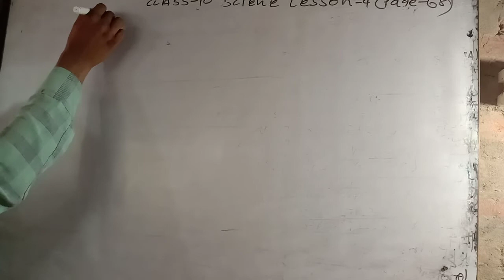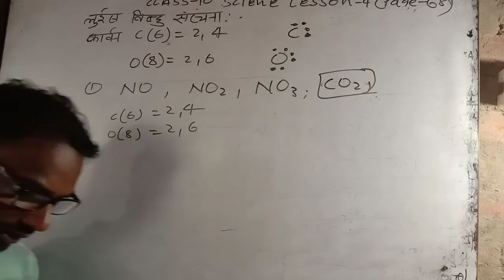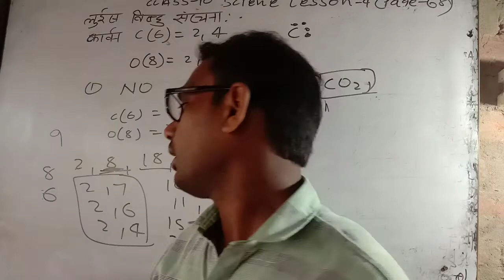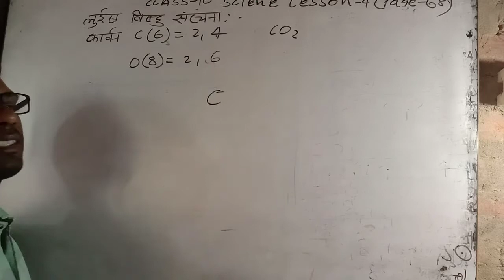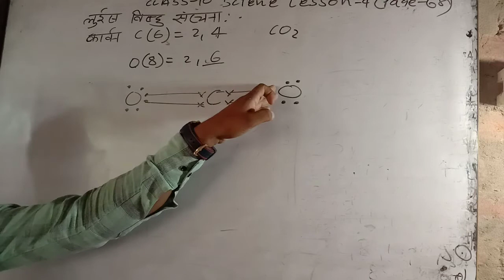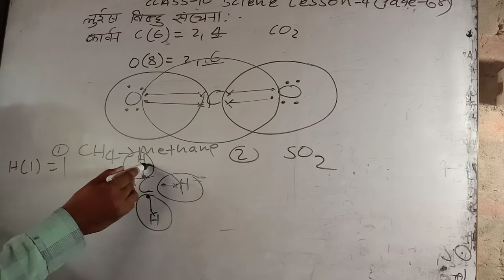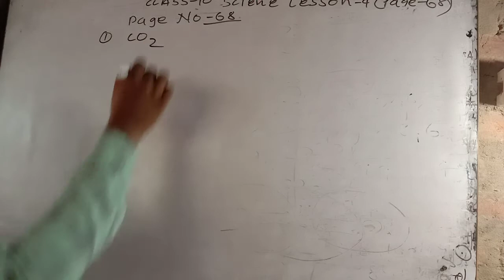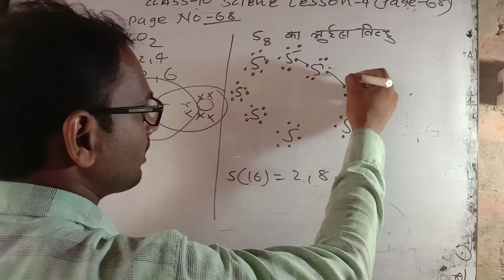class 10science lesson 4 इलेक्ट्रॉन बिंदु संरचना